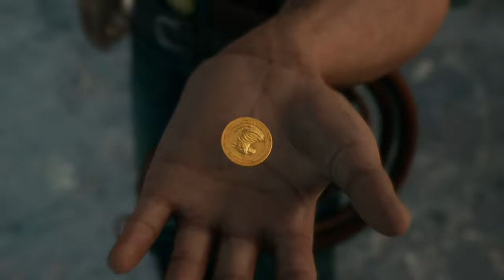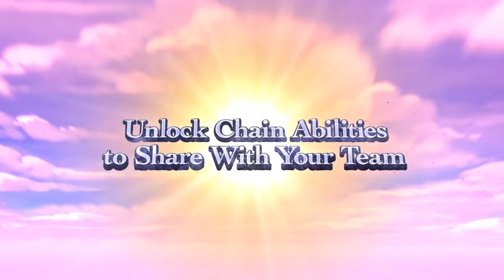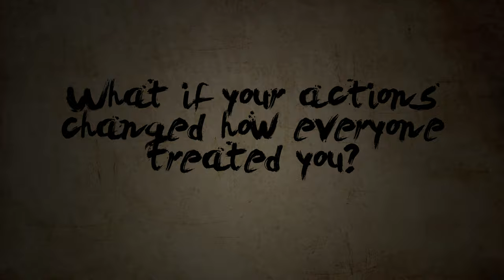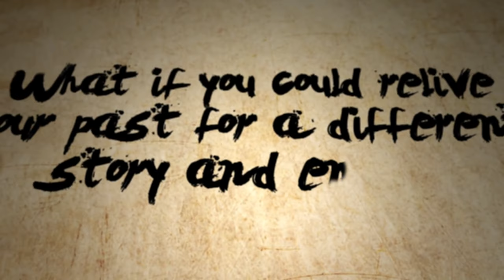TOP NEW GAMES 2020 HD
Presents you the top games for 2020